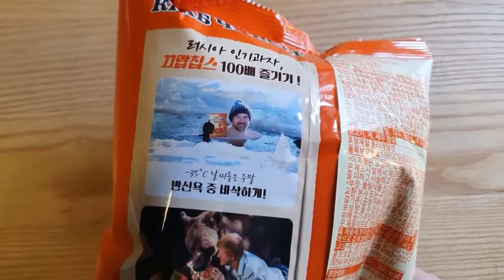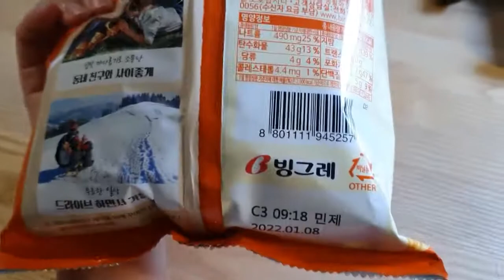꽃게랑인데 꽃게랑이라고 말하면 안 돼. 아무튼 안 됨. 빙그레 끄랍칩스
빙그레의 컨셉플레이, 이제 러시아로 가버렸구나